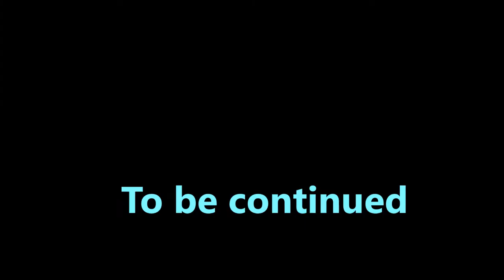worms revolution: part 1 poor billy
everything is great until
Billy dies